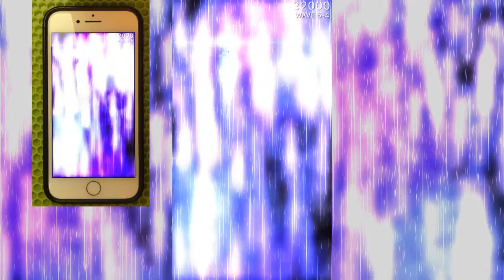Phoenix 2 S4 Daily Mission 1158 NC-150 Gamma Speedrun(ish)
Apex Info: Stun EMP ultimate's damage is increased to 15
On learning that this apex increases the damage to 15 (and not 10 as previously thought), I just had to give it a go, and this turned out really fun
The stylus I use